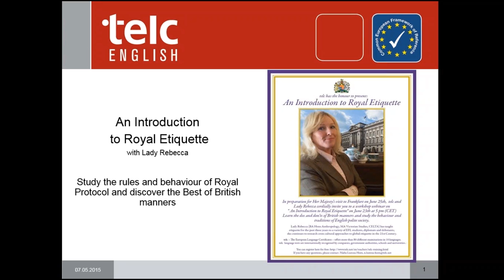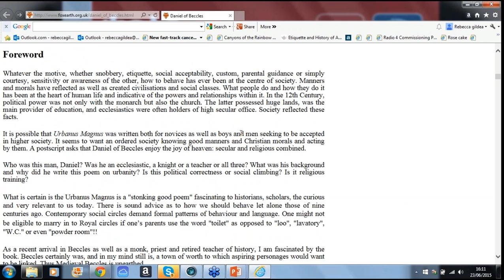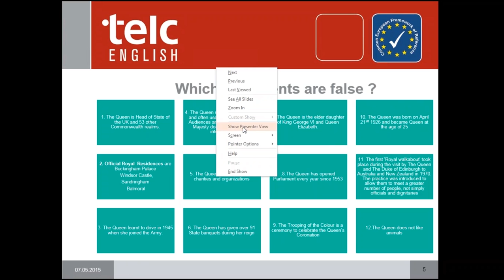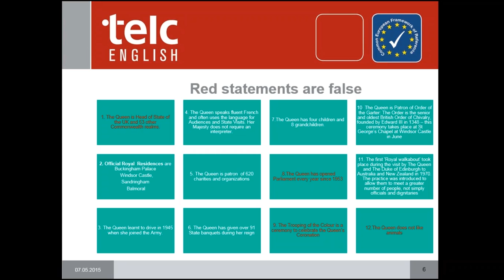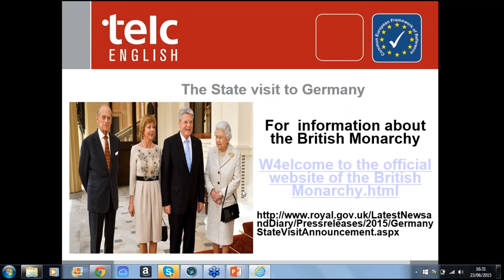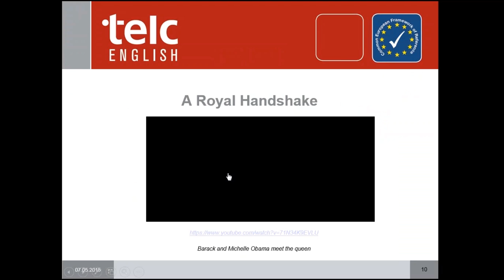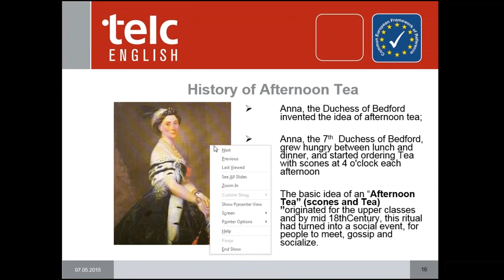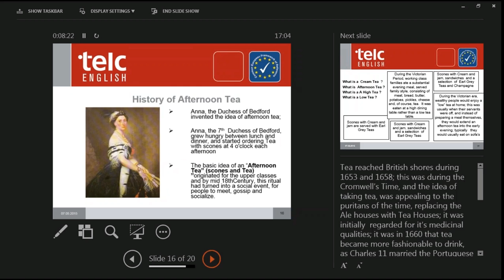An introduction to royal etiquette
Webinar of 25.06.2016. In preparation of Queen Elizabeth's visit to Frankfurt on June 25th of 2015, Lady Rebecca cordially invites you to a Webinar on "An introduction to royal etiquette". Learn the do's and don't of British manners and study the behaviour and traditions of English polite society.
About our speaker: Lady Rebecca (BA, MA in Victorian studies, CELTA) has taught etiquette for the past 3 years to a wide variety of EFL students, Diplomats and Debutants. She has connections with Buckingham Palace through a royal correspondent and continues to research and study cross cultural approaches to global etiquette in the 21st century.